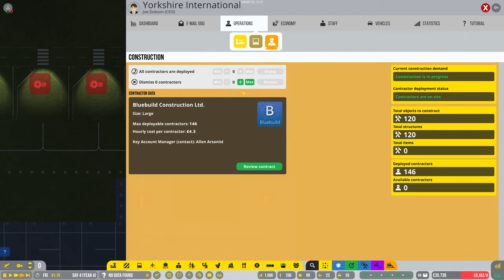Airport CEO | Episode 15 | Moving The GA Around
Hello everybody and welcome back to Airport CEO!

We're back in Yorkshire International today and we're continuing to build our airport bigger and better all the time! We've taken on some advice from the viewers to train our staff. By training our customer facing staff they'll be more efficient in processing passengers, hopefully leading to faster moving queues!

The general aviation section of our airport is meaning that we cannot expand over to the left hand side of the map, so we're also going to have to move all of this in order to continue!

My PC Specs:
Operating System: Windows 11 Home 64-bit
CPU: 12th Gen Intel Core i9-12900K
RAM: 64gb
Graphics Card: NVIDIA GeForce RTX 3080 Ti
Storage: Lots... Just lots...